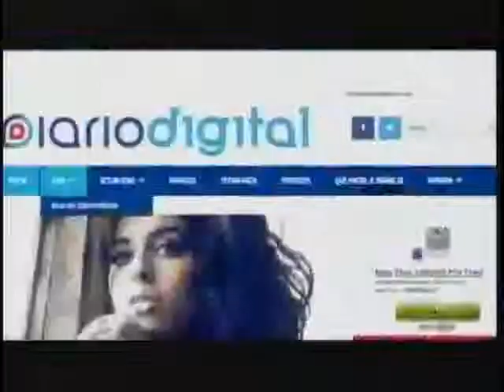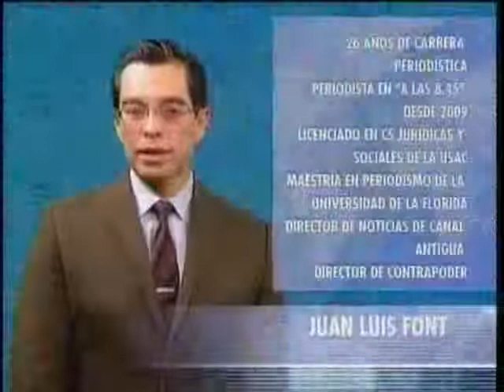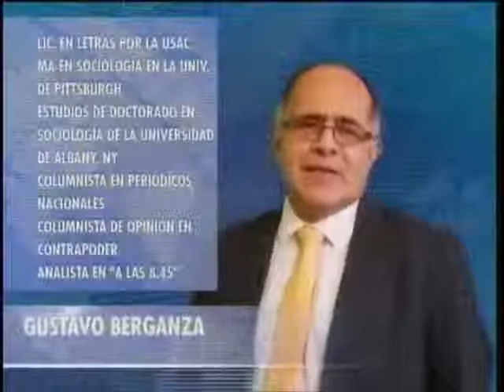Entrevista Javier El Hage Dr Jurídico Human Rights Foundation El Agora CA 2000 070515